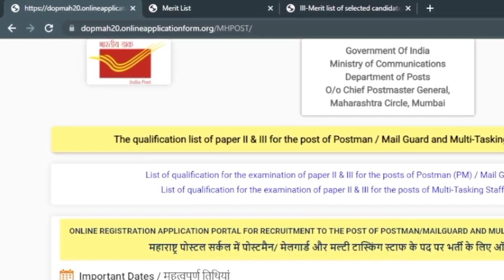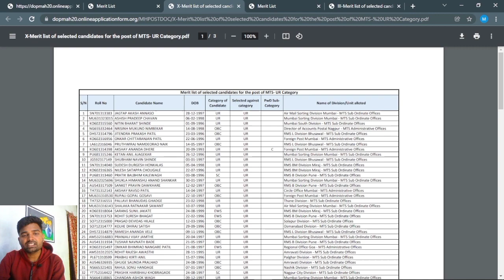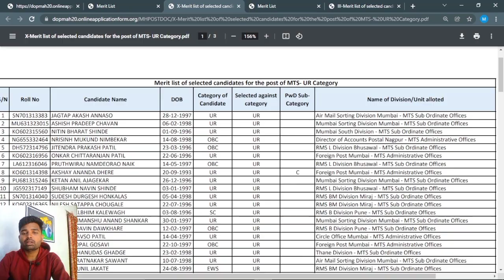Merit list declared..! postman mailguard MTS final list download ✅